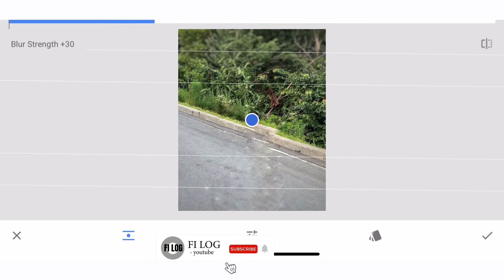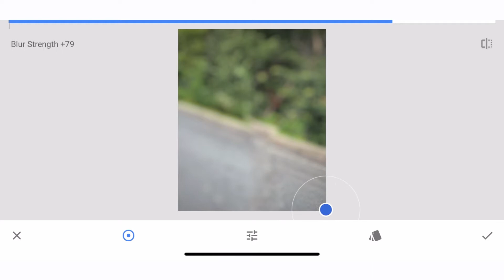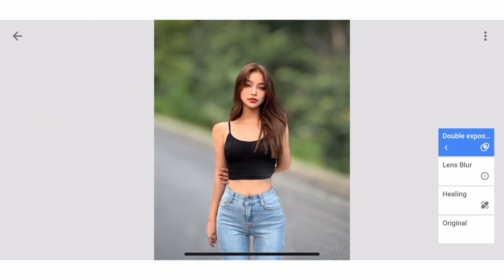snapseed mobile editing background blur | easy mobile editing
in this video,i will show you how to edit background blur using snapseed mobile app.

if you are a new viewer on this channel, please understand the following explanation.

1 - you can follow editing steps on the video